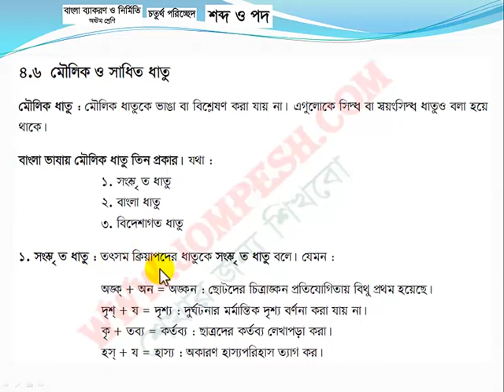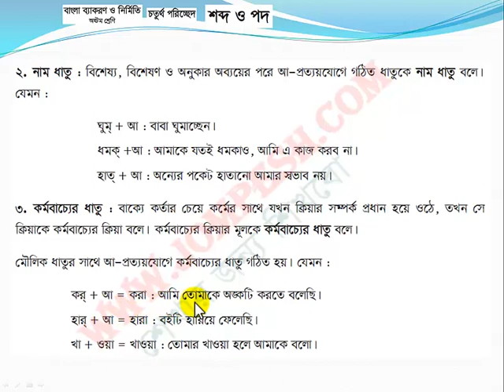বাংলা ব্যাকরণ পাঠ ১৪ – মৌলিক ও সাধিত ধাতু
বাংলা ব্যাকারণ এর সকল পাঠ পেতে নীচের লিঙ্ক এ ভিজিট করুন